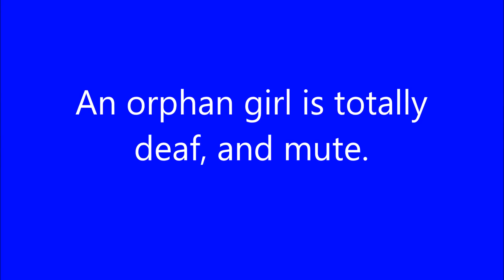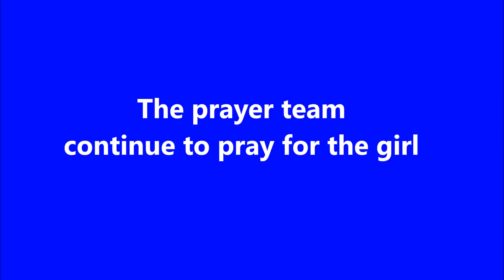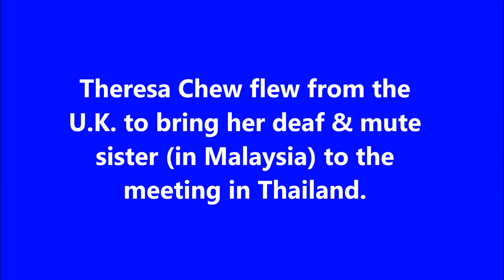GOD'S HEALING POWER ON THE DEAF & MUTE.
Watch a deaf and mute orphan teenage girl hear for the first time in her life, and begin to say words. Her sister flew from the U.K. to Thailand in faith to bring her to the meeting. To Jesus Christ be the glory. God loves you, and may He bless your life as you follow Jesus,
Mark Hemans
Encounter Ministries